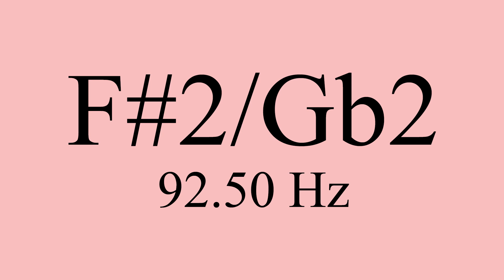F#2/Gb2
92.50 Hz